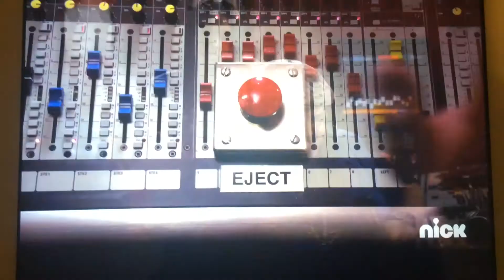Big time hits | Big time rush